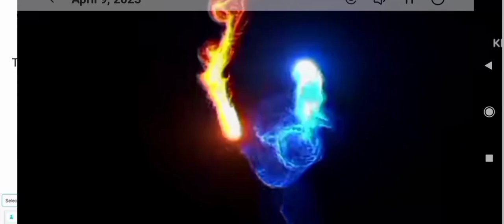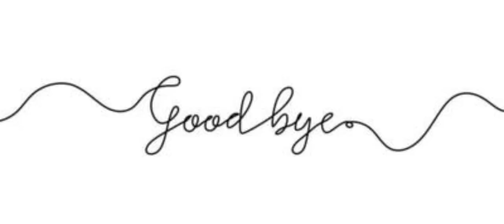playing with spinning top 🤩phisical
whirligig. n.
top. n.
teetotum. n.
whip top.
peg top.
whirlabout. n.
humming top.
whipping top.